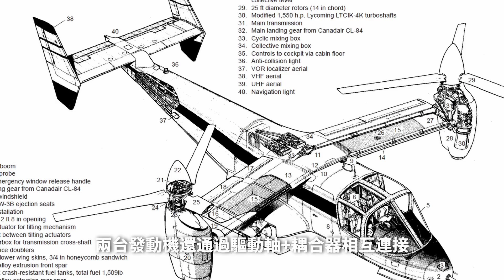V-280贏得競標，取代2000架黑鷹，未來的低空將是傾轉旋翼機的天下？貝爾V系列發展始末 | 說真話的徐某人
別看這小小的90度，美國人在這上面花了半個多世紀。從model 1G到V280。意大利竟然也能遭傾轉旋翼機？
00:00 開場
00:29 傾轉旋翼發展史
08:12 V-280為何勝出？